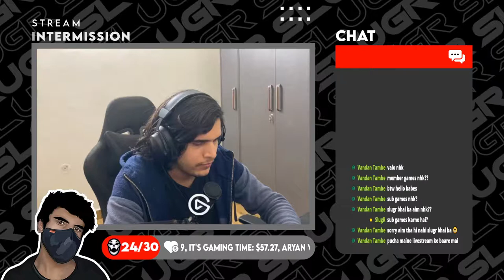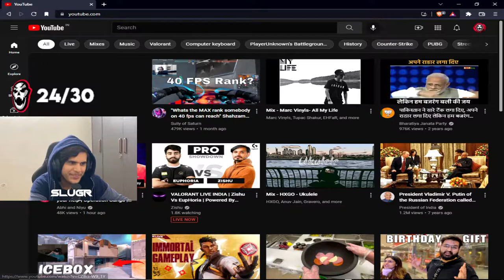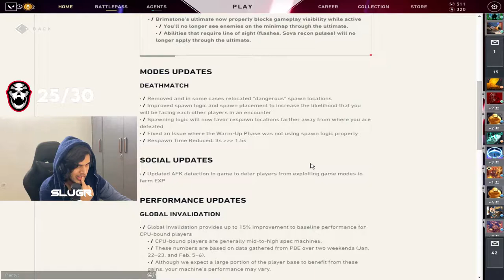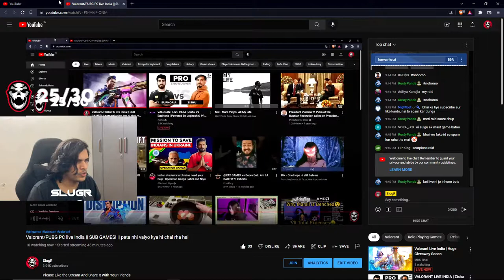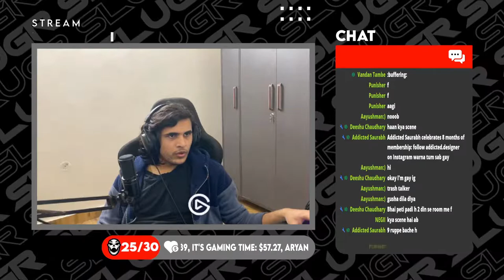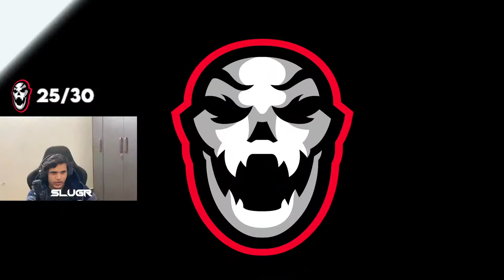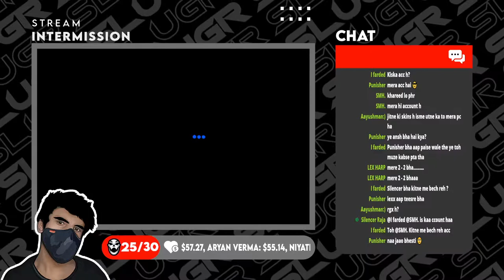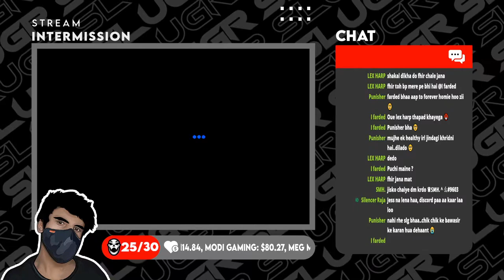Valorant/PUBG PC live India || SUB GAMES! || pata nhi vaiyo kya hi chal rha hai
UPI ID- chughrohan@paytm

Processor-i5 8400
RAM- HyperX fury 8gb ddr4 2400MHz (x2) Total=16 gigs
Motherboard-Gigabyte H310M
Power supply- Corsair 550w
Harddisk- 1TB Seagate barracuda
Monitor- Dell 23.8 inch s2418h with speakers
Second Monitor- Dell Monitor, not sure about model

Accessories
-Primary Keyboard- Royal Kludge RK68 (Gateron Red Switches)
-Secondary Keyboard- Razer Cynosa Chroma
-Primary Mouse- Razer Viper 8KHz Ambidextrous Gaming Mouse
-Secondary Mouse- HyperX pulsefire surge/ Logitech G402
-Mouse Pad- Hyperx Fury S Pro Gaming Mouse Pad - Large (HX-MPFS-L)
-Audio Interface- Behringer UMC22
-Headset-HyperX Cloud Alpha S Blackout Edition
-Webcam- iPhone SE 2020/Logitech C270

RULES

1. Continuous spams and abuses might result in timeout
2. Viewers are expected to treat each other with respect
3. Any sort of disrespect towards the streamer shall not be excused
4. The moderators are also obliged to follow the above rules

tags-